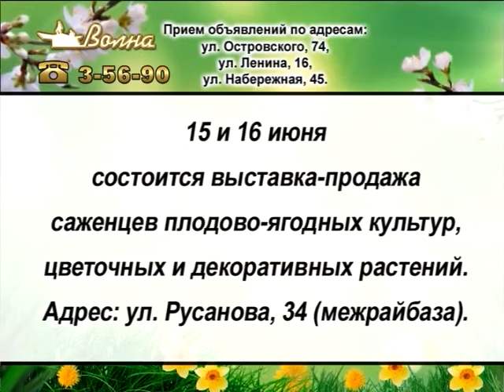Телегазета, ТРК «Волна-плюс», г. Печора, Ю, 15.06.19